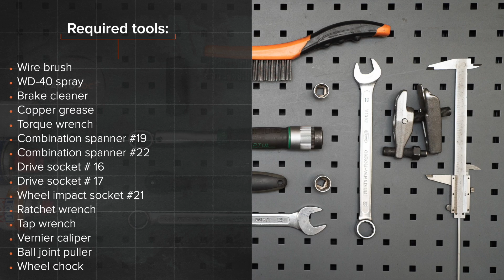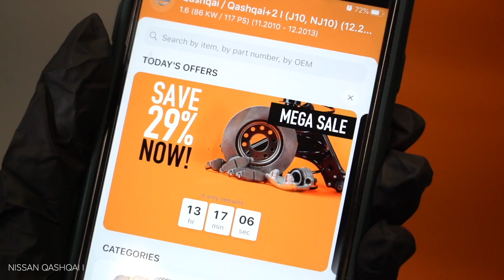Kā nomainīt stūres šķērsstiepņa uzgali NISSAN QASHQAI (J10, NJ10) [AUTODOC VIDEOPAMĀCĪBA]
Kā nomainīt stūres šķērsstiepņa uzgali NISSAN QASHQAI +2 1 (J10) 2.0 SUV 2006–2013 [AUTODOC VIDEOPAMĀCĪBA]

Stūres šķērsstiepņa uzgali uz NISSAN X-Trail (T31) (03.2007–07.2014) / RENAULT Koleos I (HY) (09.2008–...) / RENAULT Megane II Saloon (LM) (08.2003–...) / RENAULT Megane II Hatchback (BM, CM) (09.2002–12.2009) / RENAULT Megane II Sport Tourer (KM) (08.2003–08.2009) automašīnām ir jānomaina saskaņā ar vienu un to pašu procedūru. Ņemot vērā transportlīdzekļu uzbūves īpatnības, šajā procedūrā var būt nelielas atšķirības.

Visi video un pdf pamācības NISSAN QASHQAI rezerves daļu nomaiņai: lejupielādējiet un skatieties AUTODOC CLUB

0:00 — NISSAN QASHQAI - stūres šķērsstieņa šarnīrs: maiņas pamācība soli pa solim
0:50 — Notīriet stūres šķērsstiepņa uzgaļa stiprinājumu pie grozāmass.
1:14 — Atvienojiet stūres stiepņa uzgali no grozāmass.
2:15 — Pieskrūvējiet jauno stūres stiepņa uzgali.
2:41 — Nostipriniet uzgaļa pretuzgriezni.
3:20 — Aizskruvējiet riteņa stiprinājumu skrūves.